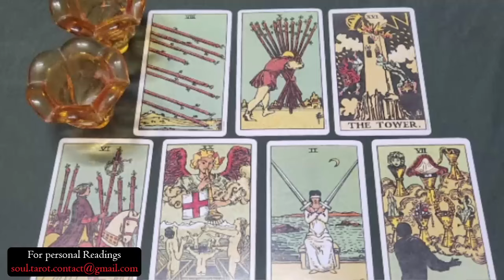CANCER 😂🔥YOU GOT THEIR ATTENTION! SUPER WORRIED ABOUT U MEETING SOMEONE NEW DURING THEIR TIME OUT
Cancer Love
Cancer 2024
Cancer today
Cancer AUGUST